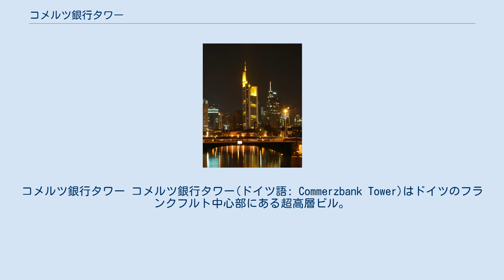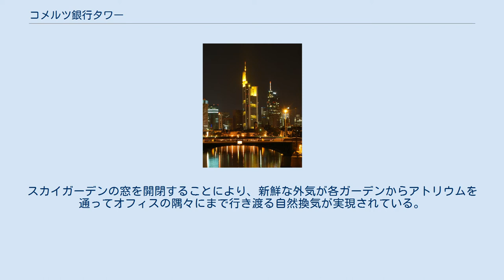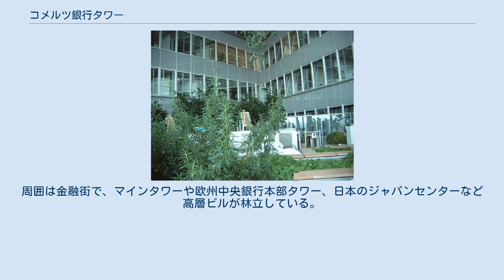コメルツ銀行タワー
コメルツ銀行タワー コメルツ銀行タワー(ドイツ語: Commerzbank Tower)はドイツのフランクフルト中心部にある超高層ビル。
コメルツ銀行の本社ビルである。
 設計はノーマン・フォスター。
1994年に着工し1997年に完成した。
アンテナを含む頂上部までの高さは300.25m、屋上部までは259m、56階建て。
 アトリウムに面したスカイガーデン 設計に当たって、エネルギーを極力使わない環境に配慮した建築（「グリーン・ビルディング」）を目指した。
超高層ビルを屋上まで貫く高さ259mのアトリウムを中央に作り、その周りに一辺60mの三角形を構成するようにオフィス空間が配されている。
建物の重さは、三角形の各頂点に位置するコアが支えている。
 ビルのフロアは9階ごとに分節され、その間に日光と緑のある「スカイ・ガーデン」が挟み込まれている。
スカイガーデンの窓を開閉することにより、新鮮な外気が各ガーデンからアトリウムを通ってオフィスの隅々にまで行き渡る自然換気が実現されている。
 夜間は黄色くライトアップされる 超高層を支える構造体、換気や冷暖房などのエネルギーを無駄遣いしないエコロジカルで快適なオフィス空間という手法は、マレーシア・ペナンのMBFタワーやロンドンのロンドン市庁舎ビル、セント・メリー・アクス30番地（スイス・リ本社ビル）など、フォスター設計の他のビルでも応用された。
 完成時には、同じフランクフルトのメッセタワーを抜いて、ヨーロッパで最も高いビルとなった。
2005年、モスクワにトライアンフ・パレスが完成、欧州一の座を明け渡した。
周囲は金融街で、マインタワーや欧州中央銀行本部タワー、日本のジャパンセンターなど高層ビルが林立している。